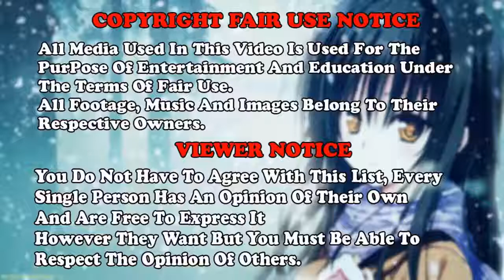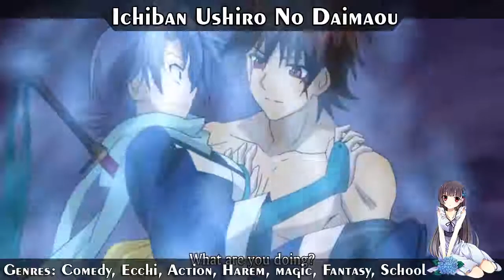Top 5 Girls Anime Fails Romance Ecchi Comedy List - AMV Anime - Max Pross & Acnoex - Ocean